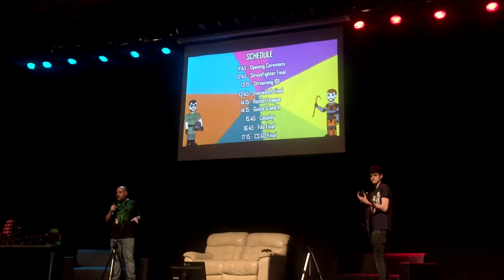RAPTURE GAMING FESTIVAL | VLOG DAY 1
In today's video I go to the first ever Rapture event hosted in Colchester, on the first day I was here I got involved with streaming, VR and even some tournaments to test how good I am at, Rocket League, FIFA And CSGO